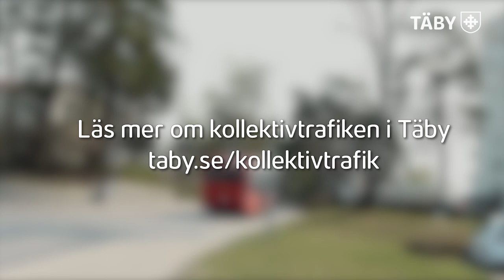Närlinje 961 förlängs till Roslags-Näsby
Irene Larsson har drivit frågan om en förlängning av 961 till Roslags-Näsby. Täby kommun har tagit frågan vidare till Region Stockholm som beslutar om kollektivtrafiken. Nu får 961 får tre nya hållplatser. Ytterbyskolan, Näsbyvägen och Roslags-Näsby centrum.